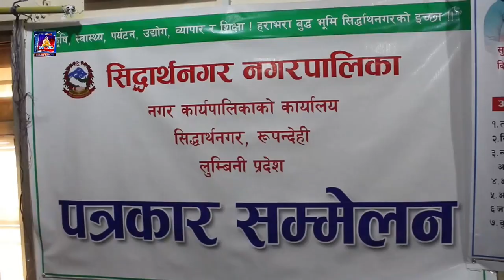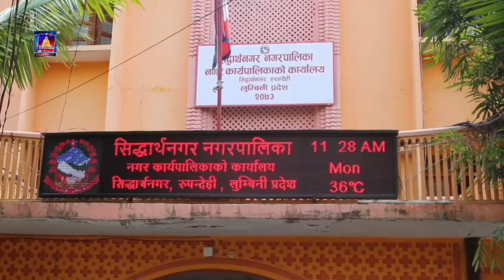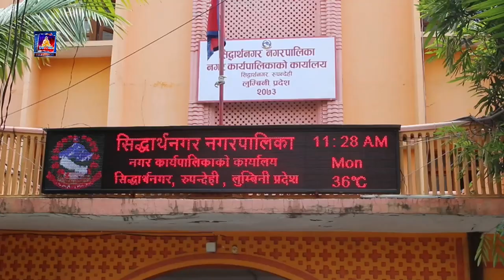रुपन्देहीको ‘सुत्केरी आमाहरुसँग शुभकामना सन्देशसहित नगर उप–प्रमुखको कोसेली भेट’ कार्यक्रम सुरुवात ।